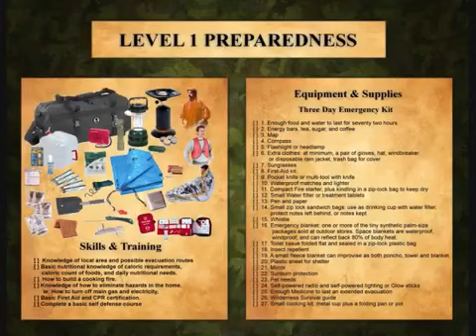REUPLOAD :How It Will Go Down The Most Terrifying Story You Need To Hear